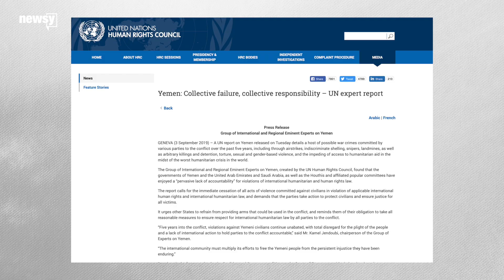Western arm sales blamed for worsening Yemen war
A United Nations panel blames direct actors in the Yemeni war for vast human rights violations. But it says Western arms sales aid those war crimes.